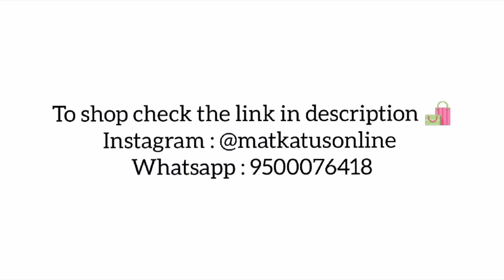New Collection of Bandhani Suits!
The winter chill may still be floating in the air, but summer isn’t too far away. Before you know it, the days will get warmer and soon you’ll start longing for fabrics that are soft and easy on the skin. Don’t worry, Matkatus is gearing up for the upcoming season with a cool new range of fabric options. We’ve got you covered, top to bottom, with these soft and light Bandhani full-suit fabrics in a whole range of colour choices. Start stocking now!